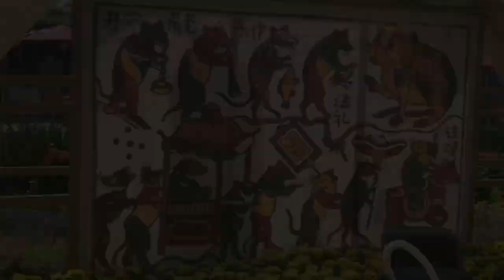Đường Hoa Nguyễn Huệ Xuân Canh Tý 2020 Chào Đón Du Khách Đến Tham Quan [PNVT-Phương Nga]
PNVT-Phuong Nga chia sẻ về cuộc sống đời thường, bản sắc văn hóa con người Sài Gòn.
. Tết Việt là Tết truyền thống của dân tộc. Đường Hoa Nguyễn Huệ là một trong những hoạt động ngày Tết tại Sài Gòn. Đường Hoa đã được khai mạc vào tối 28 Tết để mọi người dân và du khách có thể đến tham qquan vào dịp Tết nguyên đán cùng người thân và gia đình